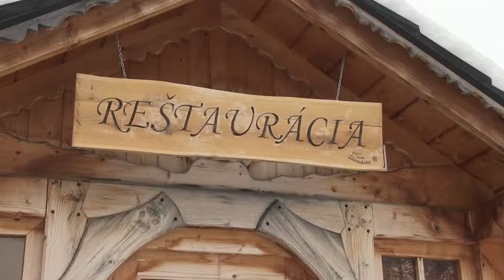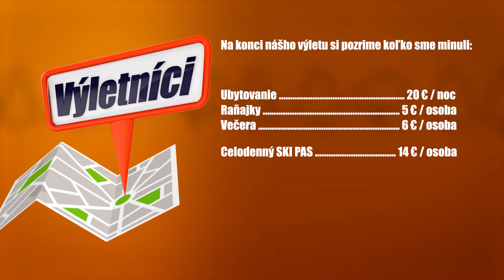Výletníci - E14 / SEVERNÁ ORAVA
S Peťou Sabovou sme tentokrát zavítali na zasneženú Oravu. Absolvovali sme príjemnú lyžovačku, výborne sme sa najedli a navštívili sme modernú farmu.